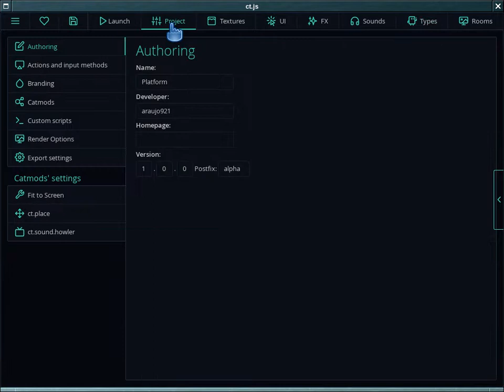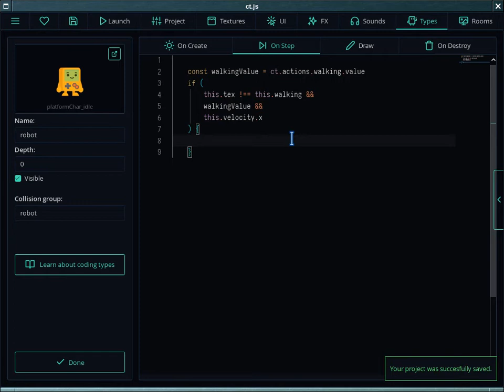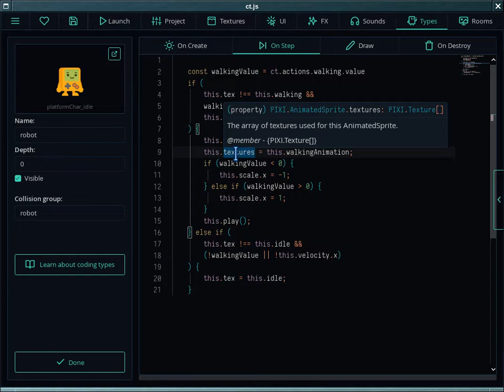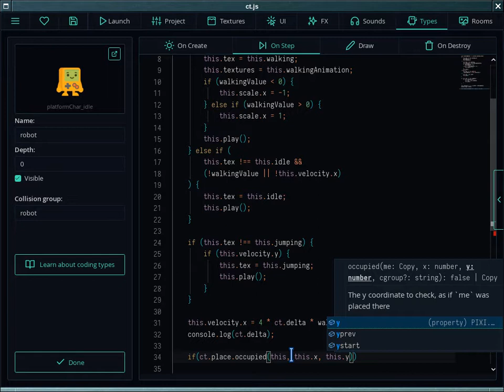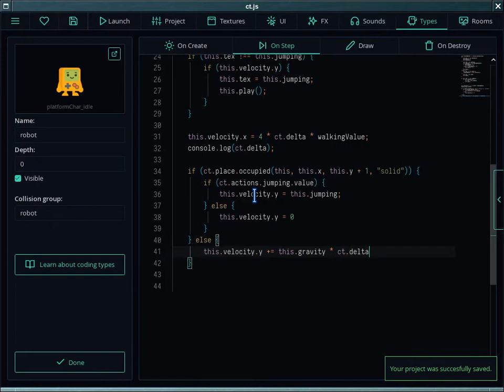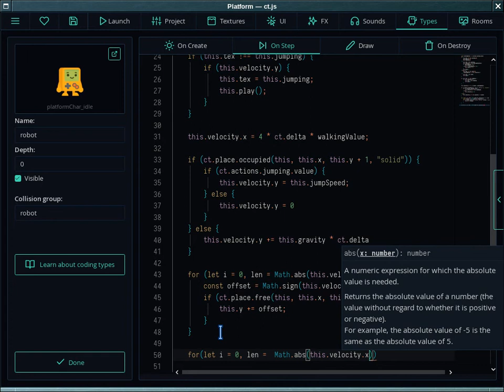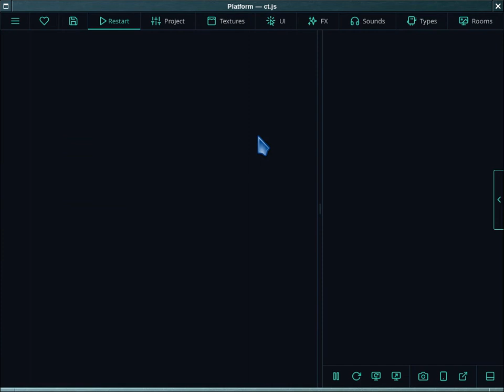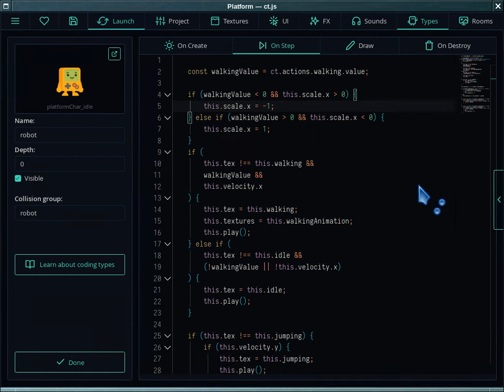ctjs 2d Platform Game - 2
Vídeo da série de construção de um jogo de plataforma em ctjs...